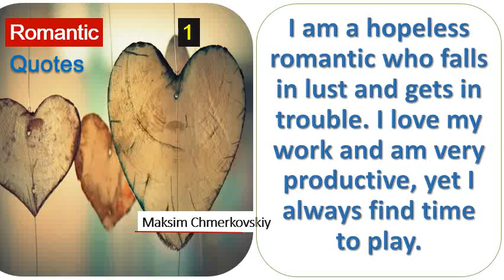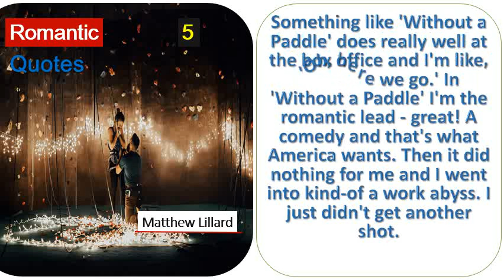Love Life - Best Romantic Quotes By Maksim Chmerkovskiy,Alison Brie,Susannah McCorkle,Anne Boyd- I